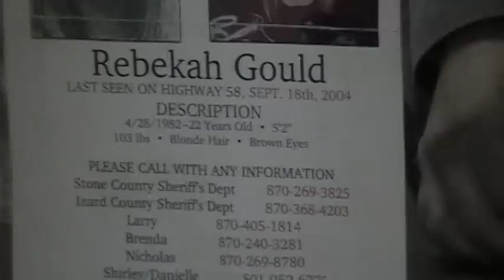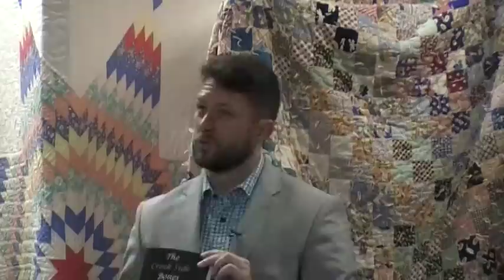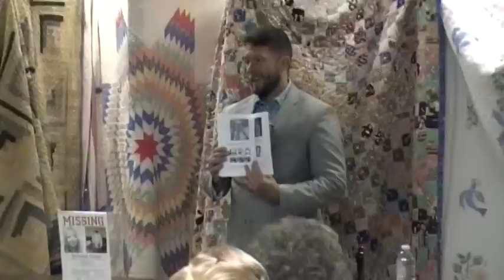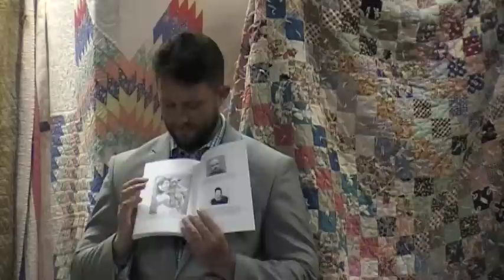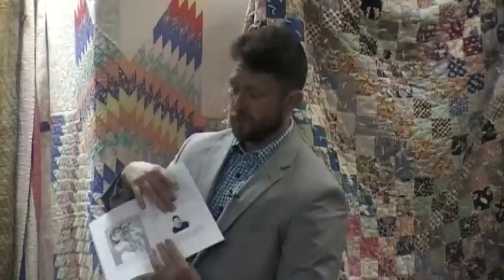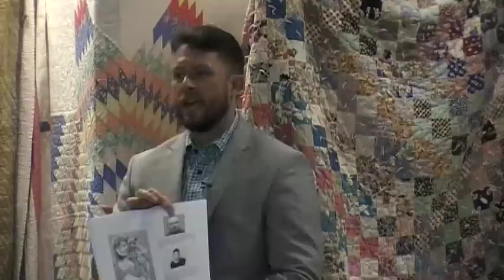Notorious NE Arkansas Murders Described By George Jared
*** See warning below... ***
First Person Lecture Series: Notorious Crimes in Randolph County and Northeast Arkansas as described by George Jared, author of "The Creekside Bones" and other books. We had 71 people in attendance, a new record for the lecture series.
** WARNING ** Viewers may be disturbed by some of the graphic descriptions of murder sceens.